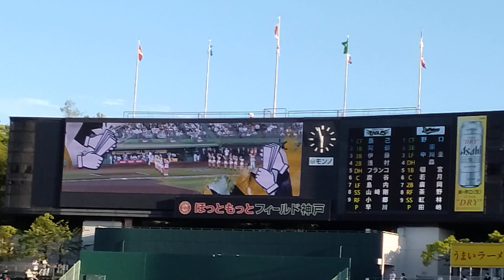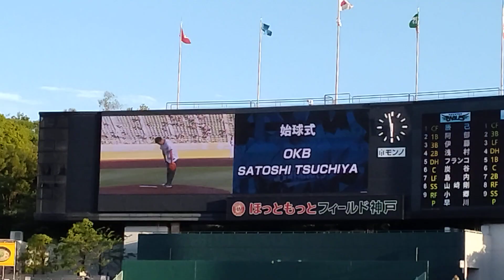パリーグ公式戦「バファローズ×イーグルス」、試合開始です。（2023年5月24日、ほっともっとフィールド神戸）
始球式の様子も。